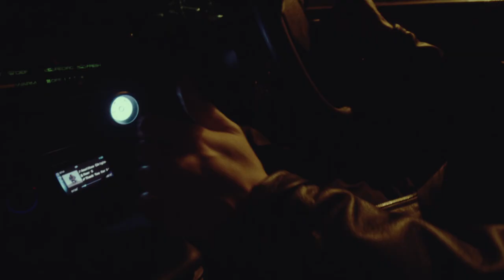LOW LIFE - AGONY & XTC (OFFICIAL MUSIC VIDEO)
LULUS SONIC DISC CLUB // A L T E R // GONER RECORDS

From squats to lots: The Agony & XTC of Low Life LP, out November 5th.

CREDITS:
Directed by Nathan Lewis
Co-directed by Sam Stephenson & Mitchell Tolman
DOP by Nathan Lewis & Sam Stephenson
Edited by Nathan Lewis
Art direction by Samoh & Mitchell Tolman
Title card by Aeden Lee @pilpress
Locations by Low Life
Produced by Low Life & LLFC